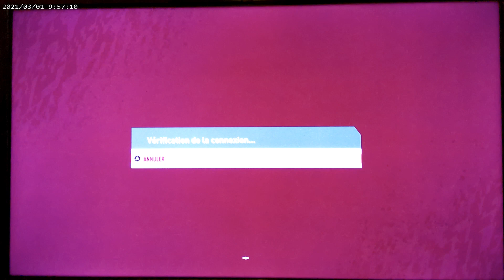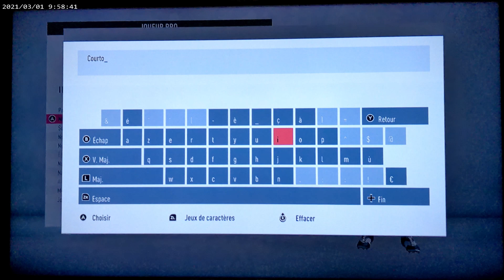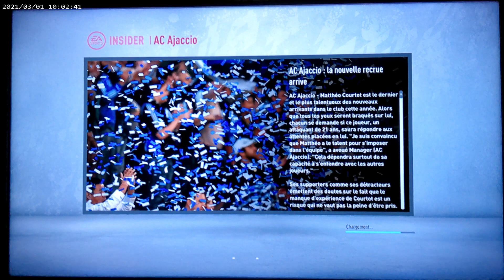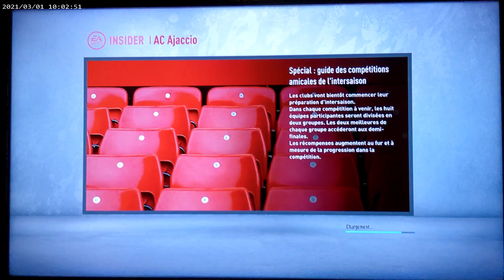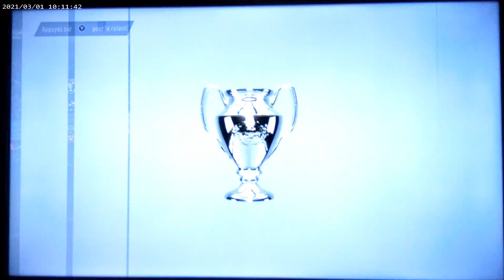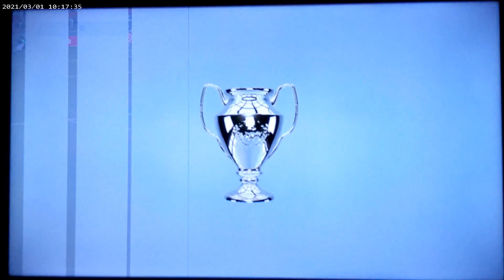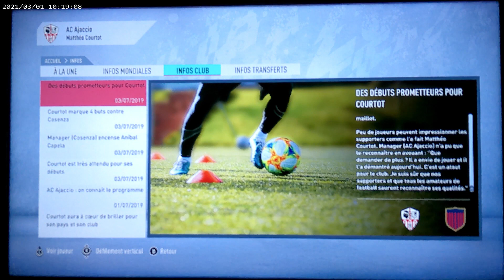FIFA 2020 #1 Je deviens Footballeur ? (Carrière pro joueur)